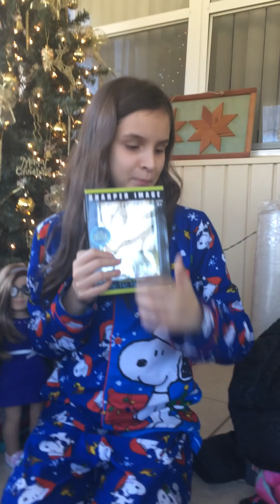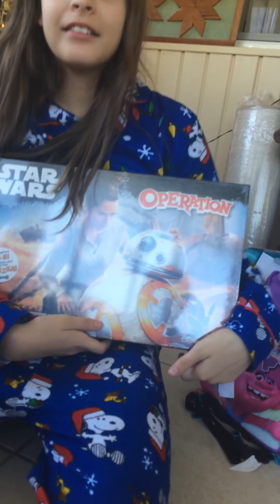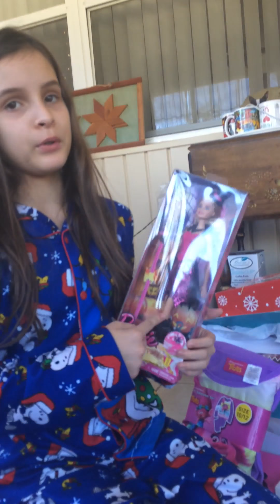What I got for Christmas